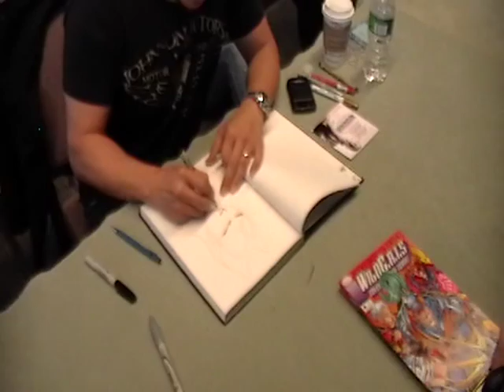Jim Lee sketches Catwoman at Boston Comic Con 2010.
At Boston Comic Con 2010.  Link to the finished piece.